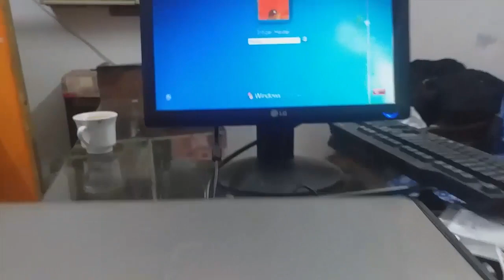Dell optiplex 745 or 760 umber light fixed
how to repairs dell Optiplex 745, 760,750 desktop or tower pc before changing the hole motherboard remove hard disk in safe place apply this method to that motherboard I think it will work proper but the main thing is after wash dry in sunlight 6 hours or use hot gun before turn it on .